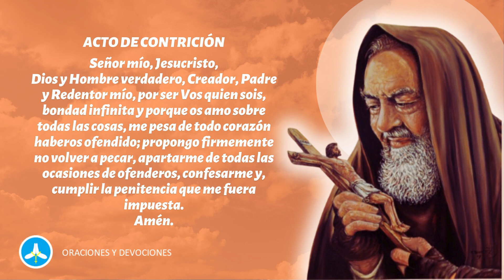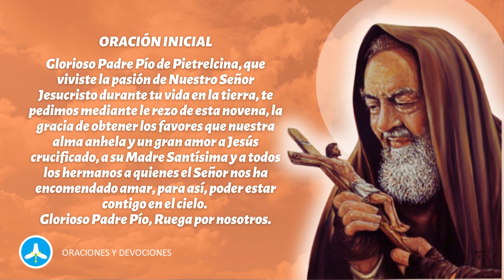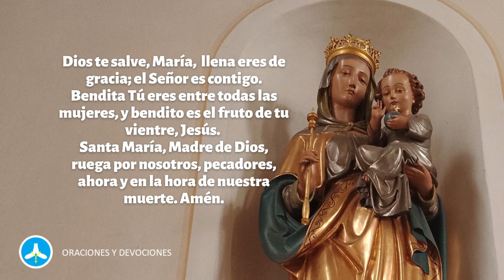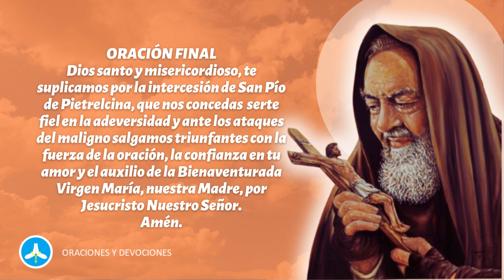Novena a San Pío de Pietrelcina - Día 5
En este video, rezamos la novena a San Pío de Pietrelcina en su día 5. Únete a nosotros en este primer día de oración y devoción a este santo milagroso. ¡No te lo pierdas!